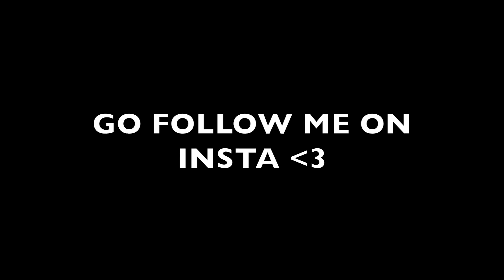Logan Paul Has a NEW Girlfriend! (WOW)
Logan Paul has a new girlfriend and her name is... JOSIE CONSECO who is Brody Jenner ex girlfriend.. is this just FRIENDS or much more?